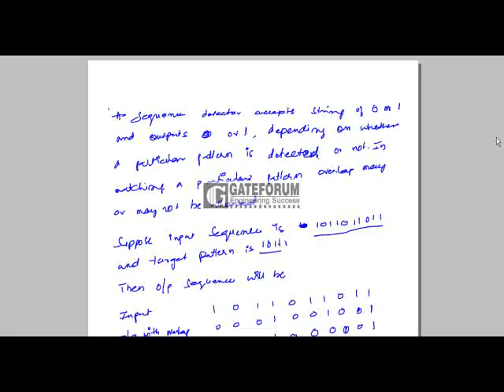CS-ID-2210-31-32.flv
Gateforum GATE Video Test Discussions